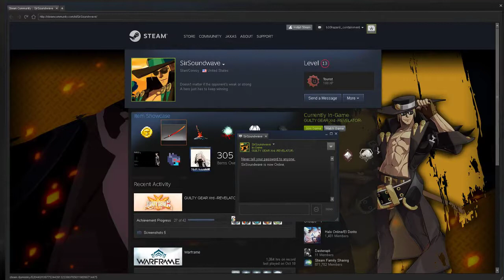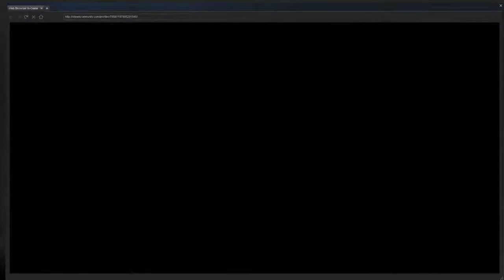[10/16/17] Guilty Gear Xrd - SSF Lounge